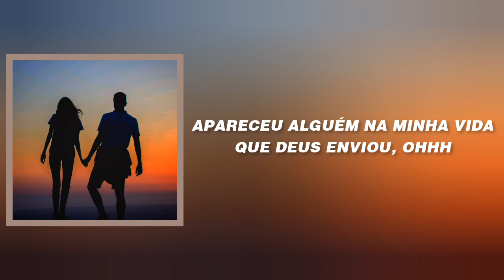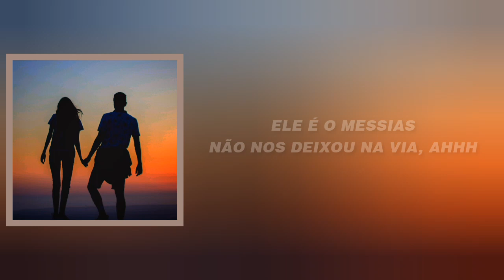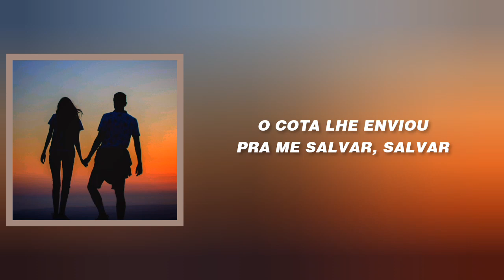3 Finer - Heroína (Letra)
LYRICS |
'Tava a passar mal
Não tinha pão, camisa nem calção
Apareceu alguém na minha vida
Que Deus enviou
Só benção e gratidão

Não tinha nem colchão
Só miséria e solidão
Que Deus enviou

Roupa toda rota
Com ela aguentei muita dioba
Humilhação e fofoca
Me fez ingressar na tropa, tropa